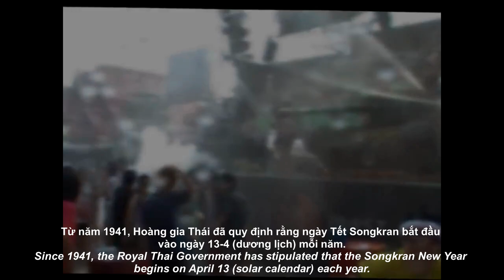Gái xinh hội tụ tại lễ hội té nước Songkran ở Thái Lan Sexy girls celebrating the Songkran Thailand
Gái xinh hội tụ tại lễ hội té nước songkran ở Thái Lan
Sexy girls celebrating the Songkran water fight in Thailand

Bạn nào có nhu cầu tìm hiểu tất tần tật về Thái Lan. Các bạn có thể xem kênh của mình.

For whom have a need to know all about Thailand and Vietnam.

Songkran là ngày tết cổ truyền mừng năm mới của Thái Lan.
Songkran is the Thai New Year's national holiday.
Songkran được tổ chức vào ngày đầu năm theo Phật lịch (tương ứng với ngày 13-15/4 theo dương lịch) để đón năm mới.
Songkran is held on the first day of the year according to the Buddhist calendar (corresponding to April 13-15 according to the solar calendar) to welcome the new year.
Đây là thời điểm người Thái tỏ lòng kính trọng với Đức Phật, dọn dẹp nhà cửa, té nước vào người cao tuổi nhằm tỏ lòng tôn kính.
This is the time when Thai people pay homage to the Buddha, clean the house, splash water onto the elderly to pay homage.
Trong thời gian diễn ra lễ hội, nhiều cuộc diễu hành, thi sắc đẹp được tổ chức. Ngoài ra, người ta còn nấu các món ăn truyền thống và mặc các trang phục nhiều màu sắc.
During the festival, many parades and beauty contests are held. In addition, people cook traditional dishes and wear colorful costumes.
Đặc biệt, trong tết Songkran, người dân sẽ té nước lên nhau bằng xô, súng phun nước, bóng...
In particular, during the Songkran festival, people will splash water on each other with buckets, water spray guns, balls...
Những người càng được té nhiều nước càng may mắn.
The wetter one gets the luckier and happier he or she is going to be.
Ở Thái Lan, Phật giáo là quốc giáo vì vậy nước này ăn tết theo Phật lịch.
In Thailand, Buddhism is the state religion so this country celebrates New Year according to the Buddhist calendar.
Theo Phật lịch, năm mới bắt đầu bằng ngày Đản sinh của Đức Phật 15/4 và ngày lễ chính thức được mở đầu bằng lễ tắm Phật trên chùa.
According to the Buddhist calendar, the new year begins with the Buddha's Birth Day on April 15 and the official holiday begins with the Buddha bathing ceremony in the temple.
Sau lễ tắm Phật, mọi người bắt đầu chào mừng năm mới bằng hội té nước.
After the Buddha bathing ceremony, people start celebrating the new year with a water splash festival.
Từ năm 1941, Hoàng gia Thái đã quy định rằng ngày Tết Songkran bắt đầu vào ngày 13-4 (dương lịch) mỗi năm.
Since 1941, the Royal Thai Government has stipulated that the Songkran New Year begins on April 13 (solar calendar) each year.
Từ Songkran xuất phát từ tiếng Phạn, với nghĩa "lúc thời gian chuyển dịch, mặt trời đi từ khu vực Hoàng Đạo sang khu vực Kim Ngưu trong vũ trụ".
The word Songkran comes from Sanskrit, meaning "at the time shifting, the sun goes from the Zodiac area to the Taurus area in the universe".
Người Thái đón mừng Đản sinh Đức Phật bằng việc phun nước vào người nhau để gột rửa hết buồn phiền đón mừng năm mới.
Thai people celebrate the Birthday of Buddha by spraying water on each other to wash away the sadness and celebrate the new year.
Mọi người lên chùa dự lễ tắm Phật và mang trái cây cùng những món ăn chay cúng các vị sư, đồng thời thả chim lên trời phóng sinh.
Everyone goes to the temple to attend the Buddha's bathing ceremony, bring fruit and vegetables offering to the monks, and at the same time release the birds into the sky.
Sau đó là chúc thọ cha mẹ, ông bà, rồi lấy nước thơm cho vào phun lên người nhau để chúc phúc.
After that, they wish their parents and grandparents a good life, then spray the fragrance onto each other to bless them.
Màn đấu súng nước chỉ là hoạt động bên lề của lễ hội, dành cho du khách vui chơi.
Water fight is just a side activity of the festival, for tourists to enjoy.
Những cây súng nước lớn, nhiều kiểu loại chỉ có thể tìm thấy ở Thái Lan.
Large water guns with many types can only be found in Thailand.
Một số người chở thùng nước lớn, ngâm đá trong nước, tạt vào nhau gây lạnh buốt.
Some people carry large barrels of water, soak ices in water, and splash onto each other causing coldness.
Đối với đa số người Thái, lễ hội té nước Songkran giờ đã biến tướng, là nơi quấy rối tình dục, khiêu dâm, xay xỉn, móc túi, tệ nạn xã hội…
For the majority of Thai people, the Songkran water festival has now changed, being a place of sexual harassment, pornography, drunkenness, pickpocketing, social evils...
Nhưng đối với du khách, trong đó có tôi, đây là một lễ hội rất vui và đặc sắc.
But for tourists, including me, this is a very fun and special festival.
Lễ hội té nước Songkran thu hút một lượng lớn du khách đến Thái Lan.
Songkran water festival attracts a large number of tourists to Thailand.